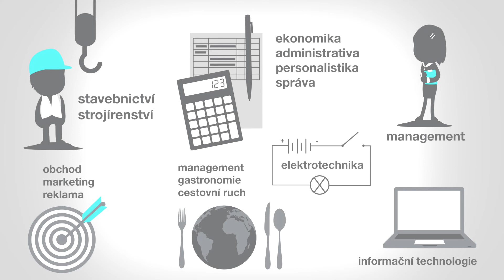Seminář: Stáže pro mladé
Jste mladým absolventem a nemůžete najít práci? Všichni po Vás chtějí praxi, ale kde ji máte vzít? Tento typický začarovaný kruh Vám může pomoci přerušit projekt Stáže pro mladé. Pojďte se v 17:00 podívat, jak tento projekt funguje, v čem Vám může pomoci a co je potřeba pro to, abyste se ho mohli zúčastnit.